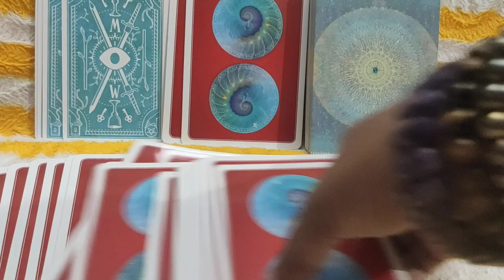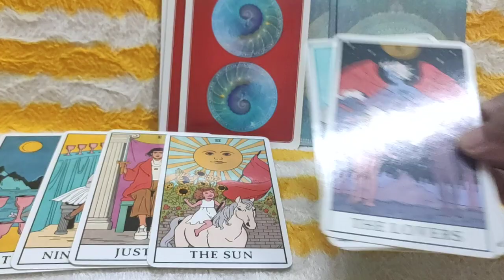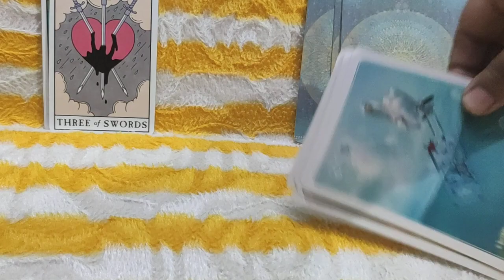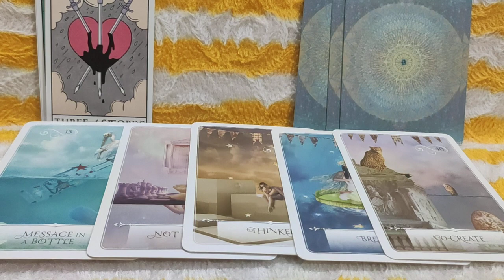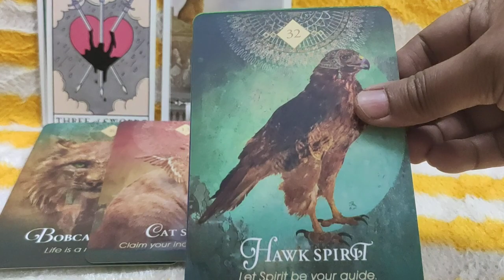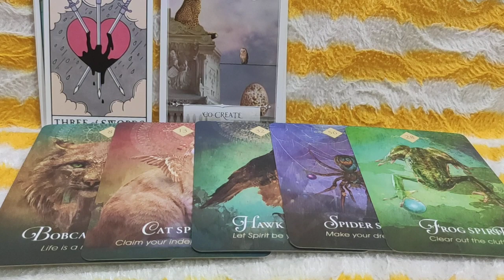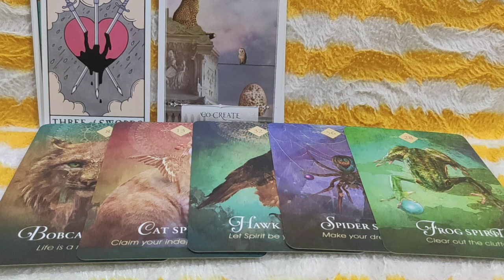Next Seven Days Tarot & Oracle Messages // Green Gaia Tarot Elements of Earth // Weekly Tarot //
Welcome Viewers This is Your Weekly Career & Finance Tarot & Oracle Messages